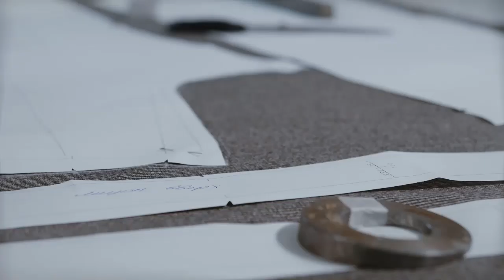Платье из шелка обзор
Что сшила из шелка?
Примерка внесла свои коррективы и пришлось изменить модель.
Любимые полувытачки на шелковом платье.
Если задумаете сшить похожее, то проще всего воспользоваться нашим видеокурсом "Шьем летний топик с нагрудной вытачкой"
Там и выкройку по своим меркам построите, и баланс учтете. Сядет хорошо.
Удлините книзу и расклешите на ширину ткани. А дальше дело фантазии!
Всегда ваша,
Галина Коломейко